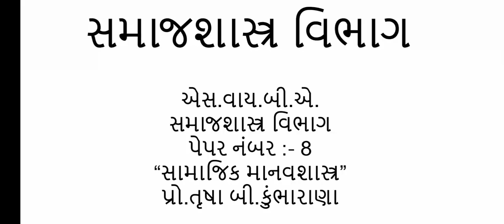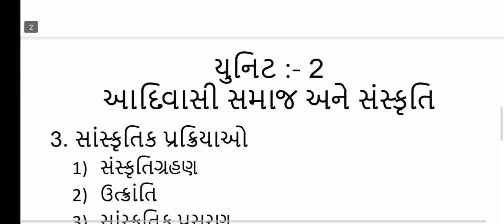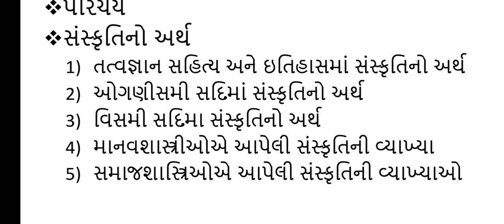B.A. Sem-4 Sociology Paper-8 Unit-2 Lecture-4 By. Trusha B. Kumbharana